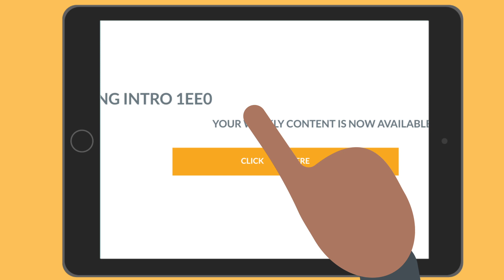Course Preview | Engineer 1E03: Career & Co-op Skills Online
Learn about this new 5-week online course for first year McMaster Engineering students that covers skills in resume and cover letter writing, interview performance, managing your digital footprint and so much more. Ideal for anyone entering Undergraduate Engineering Programs Canada.